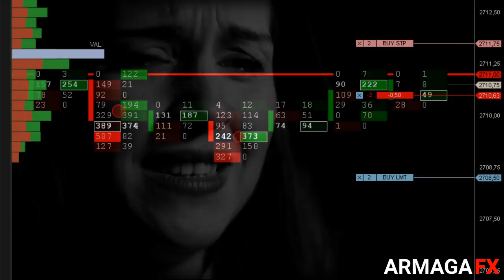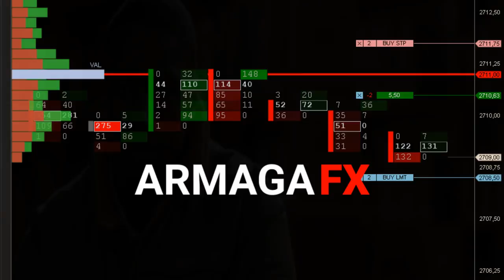¿Por qué te cagas en los pantalones cuando abres una operación? Psicotrading en 3 minutos.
¡Yo es que, cuando abro una operación, me cago en los pantalones!.

Nos dijo un miembro de la comunidad de ArmagaFX y se lo agradecemos mucho porque la frase nos ha servido de inspiración para darle contenido y título a este vídeo. Evidentemente, no vamos a nombrar al usuario por respetar su privacidad.

Aquí tienes acceso a la lista completa de Vídeos:
APRENDE ORDER FLOW DESDE CERO:

Ya hacía tiempo que queríamos dedicarle un espacio a la incertidumbre en la operativa dentro de lo que conocemos como el área dedicada al psicotrading.

Entre las opiniones que nos llegan de la comunidad, la mayoría se centran en la dificultad a la hora de enfrentarse contra el mercado y la verdad es que tienes enfrente a uno de esos vídeos que no suele ser muy demandado o popular porque no contiene la acción o explicación de conceptos u operativa pero, considerar los consejos que integra, te ayudará a ser mejor operador.

Tratamos de poner luz al tema de la incertidumbre en la operativa y como puedes lidiarla al ejercerla. Esperamos te haya gustado...